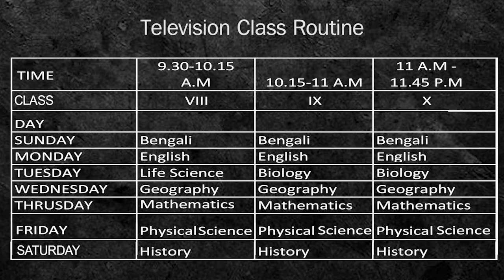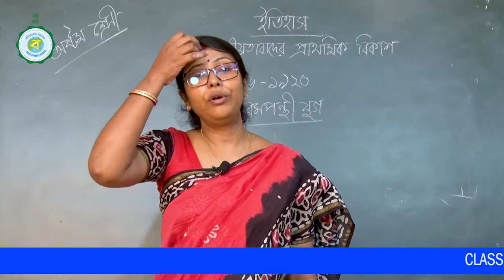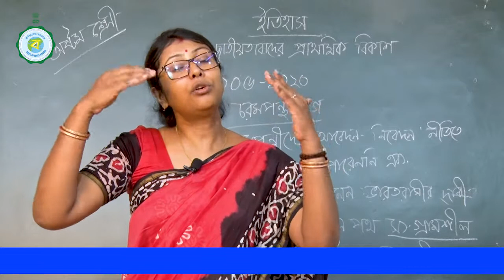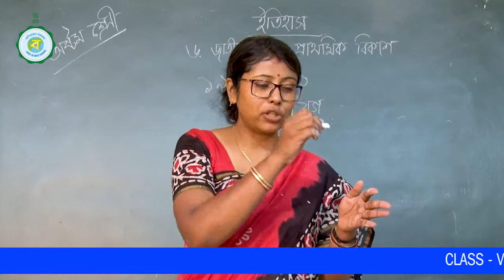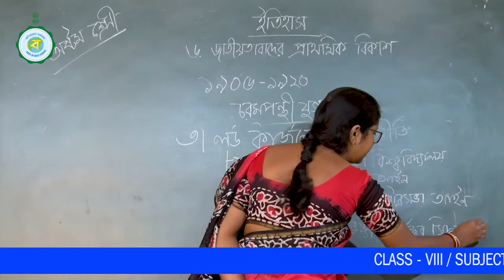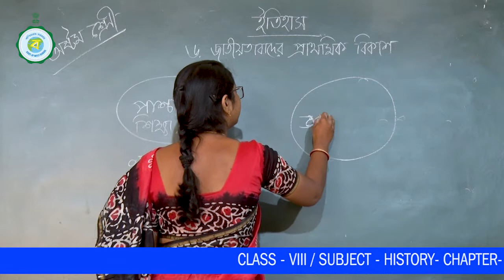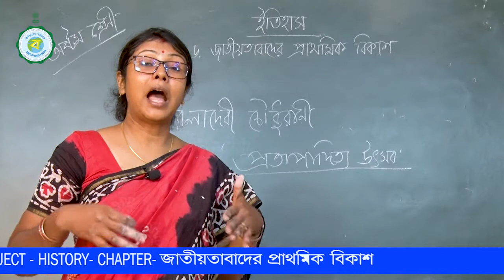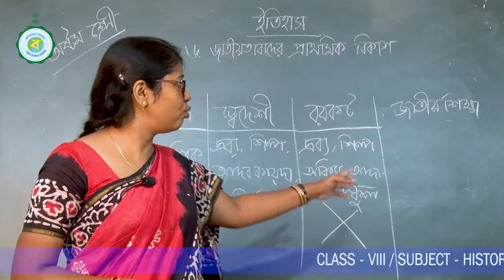CLASS VIII | HISTORY | JATIYATABADER PRATHOMIK BIKASH | 21ST CLASS | 24TH DECEMBER'2021